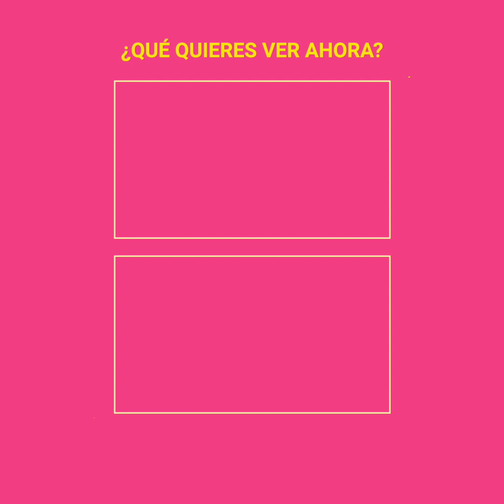La venganza de las ex de Juan Osorio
Ni a Niurka ni a ninguna de las otras ex de Juan Osorio les hizo gracia verlo con una chica 38 años menor y es que aunque parece de lo más enamorado, ellas saben que no es así y le dieron su merecido.